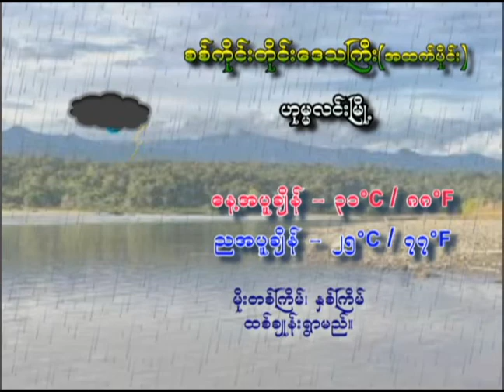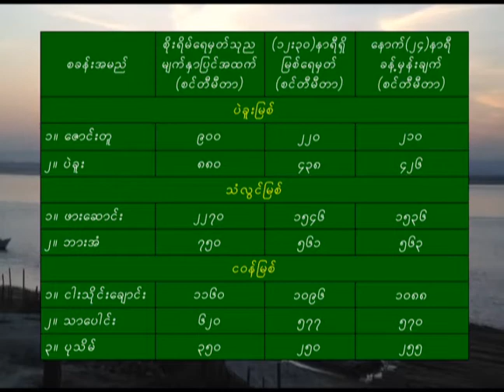11 9 2020ZMSDaily